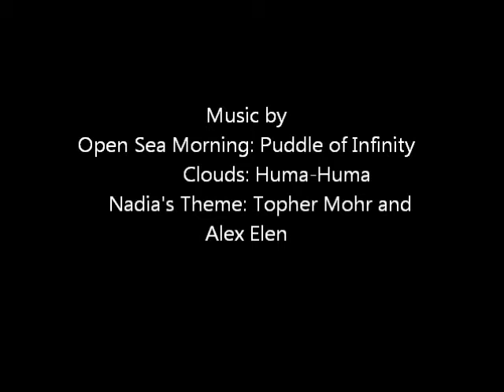Sky Warp Space_A View of Understanding